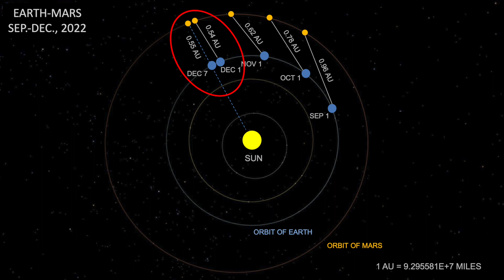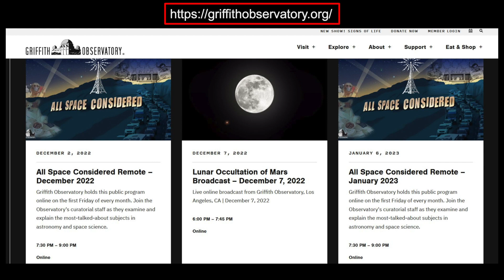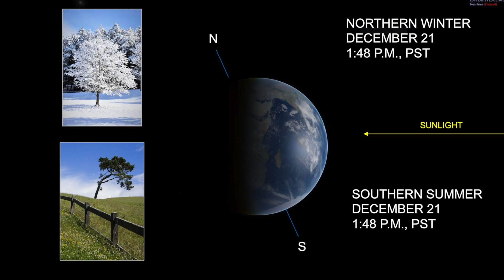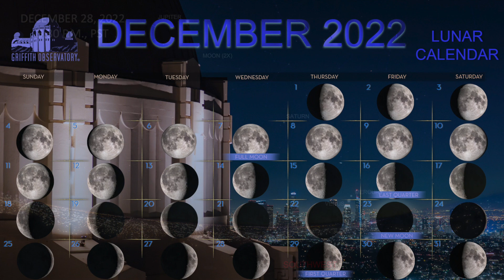SKY REPORT | DECEMBER 2022 | ALL SPACE CONSIDERED AT GRIFFITH OBSERVATORY